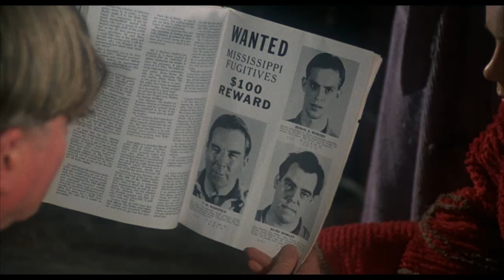Thieves like Us (1974) - Trailer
Directed by: Robert Altman
Year: 1974
Country: USA
Genre(s): Crome, Drama
MPAA Rating: R

SYNOPSIS:
Thieves Like Us (1974) tells a story of doomed outlaws in love. Depression-era criminals T-Dub (Bert Remsen), Chicamaw (John Schuck), and Bowie (Keith Carradine) band together to rob banks after escaping from a prison farm.

Hiding out with Dee Mobley (Tom Skerritt) and Keechie (Shelley Duvall), and then with T-Dub's in-law Mattie (Louise Fletcher) between bank jobs, the three crooks are a loyal group, but increasingly sensational news accounts of their bloodless robberies force them to split up before their next crime.

After a car accident, Chicamaw leaves the injured Bowie in Keechie's care. Love blossoms between the two naïfs, compelling Bowie to find a way to balance his bond to Keechie with his loyalty to his friends and the need for money to head for Mexico.

With the law closing in, Bowie and Keechie learn the hard way about the finite honor among thieves, and the need to survive.

Adapted from the same Edward Anderson novel as Nicholas Ray's They Live By Night (1949), Altman, writers Calder Willingham and Joan Tewkesbury, and Altman's acting regulars reworked not just the classical crime movie but also the 1967 hit Bonnie and Clyde, presenting a resolutely unglamorous portrait of this Coke-swilling outlaw couple and the survivors' stoic drive to carry on.

With the radio providing soundtrack and commentary, and the newspapers sending a veiled warning, Bowie and Keechie cannot escape the outside world, but they also cannot transcend it into the realm of myth. Rather than turning the crimes into stylish exploits, Altman's camera remains outside most of the robberies, observing the banal action on the street; he saves the slow-motion in the climactic shoot-out for the witnesses rather than the dead.

His zoom shots hover between fragments of emotion and place, while they maintain their observational distance. Unfortunately for Altman (and Malick and Spielberg), audiences preferred outlaw glamour to genre-bending introspection.

Still, with its deceptively laid-back tone, eye for expressive detail, and ear for ironic juxtaposition, Thieves Like Us takes its place in Altman's exceptional body of early 1970s work.